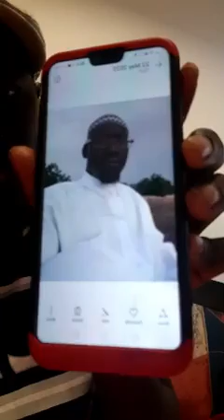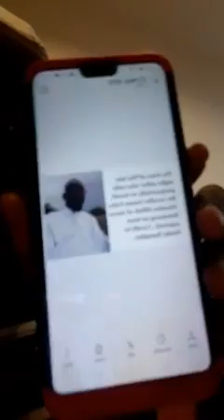الحلقة حول أحمد سيلا الذي يشتم شيخنا الجليل المعلم المربي إمام عبدالله فاتي حفظه الله ورعاه